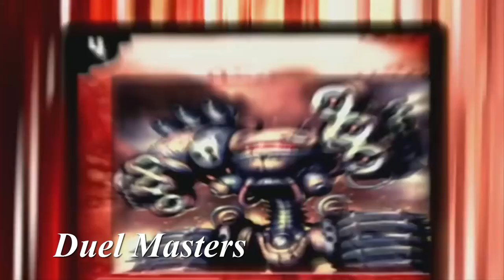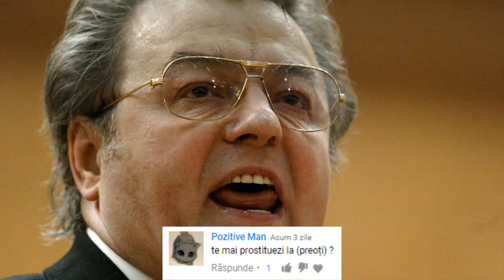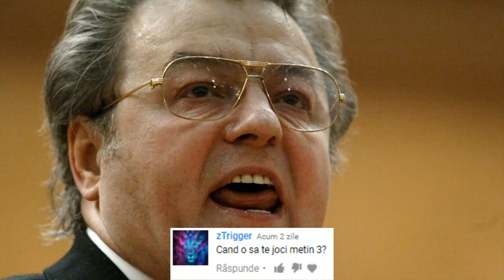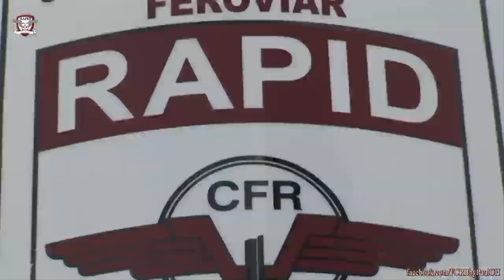Mia Khalifa sau Mimi ? - Q&A